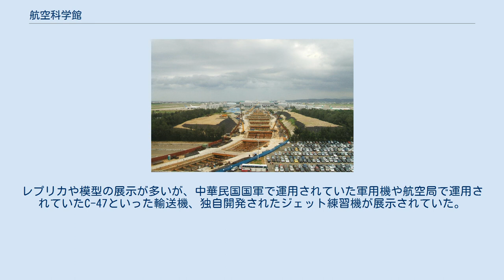航空科学館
展望台から見た空港施設（2009年撮影） 航空科学館（こうくうかがくかん、繁体字中国語: 桃園國際機場公司航空科學館、拼音: Hángkōng Kēxuéguǎn）は、台湾桃園市大園区にある台湾桃園国際空港の敷地内（第三ターミナル予定地隣接地）にかつて存在した航空機に関する博物館である。
 将来、海軍桃園基地跡地に新航空科学館が建設される予定である。
 航空科学館は中華民国交通部民間航空局によって設立された。
開館は1981年10月31日であるが、この日は蔣介石の誕生日でもある。
また台湾桃園国際空港の開館当時の名称が蔣介石の号である「中正」に因んだ「中正国際空港」であったため、開館当時の名称は「中正航空科学館」であった。
 航空技術に関する資料が展示されている。
レプリカや模型の展示が多いが、中華民国国軍で運用されていた軍用機や航空局で運用されていたC-47といった輸送機、独自開発されたジェット練習機が展示されていた。
 管制塔の形をした塔は展望台であり、空港内で唯一滑走路に離着陸する航空機を見ることが出来る施設であるが、ガラスで密閉されているうえ、入場出来るのは科学館の入場券購入者に限られていた。
2014年閉館。